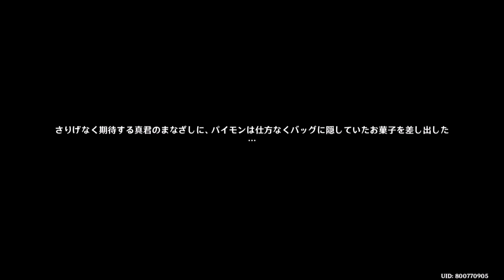（原神）閑雲の伝説任務「四方山話」（閑鶴の章 第一幕：千里の月明り（1/3））のストーリー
留雲借風真君って、そんな凄い仙人だったのか。ちなみに「解脱」とは仏教用語です。輪廻転生の輪から外れることで、仏教信者たちの最終到達地点であり、目標です。